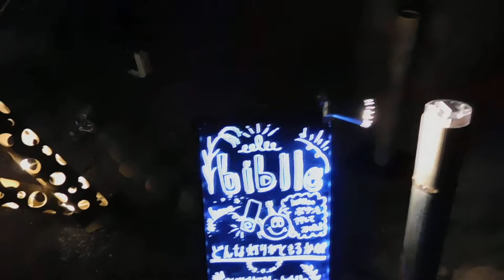DSCN6367 Night Garden in 旧芝離宮恩賜庭園20180525